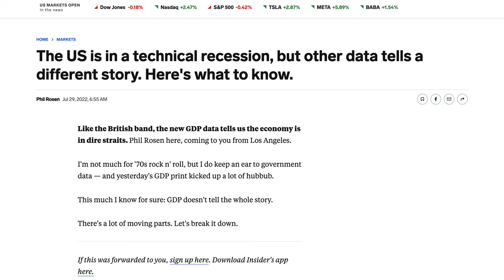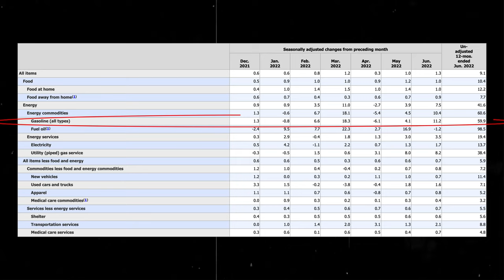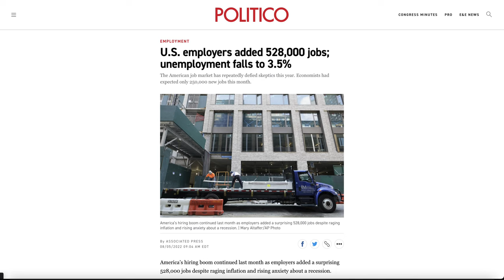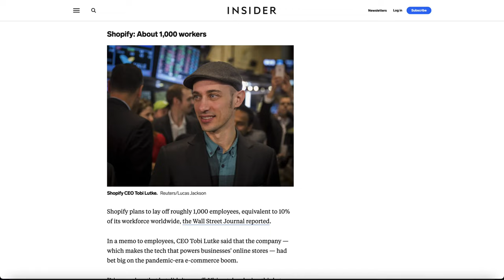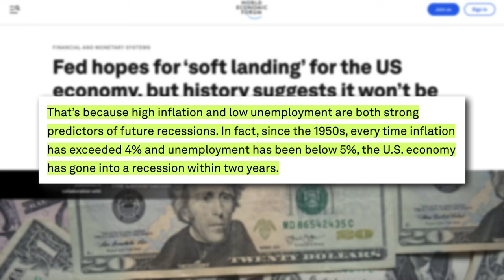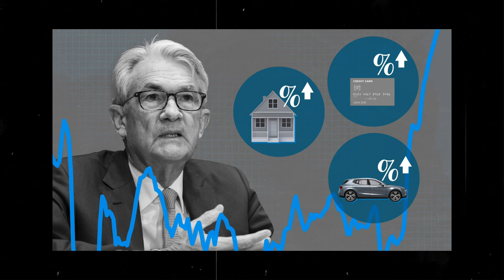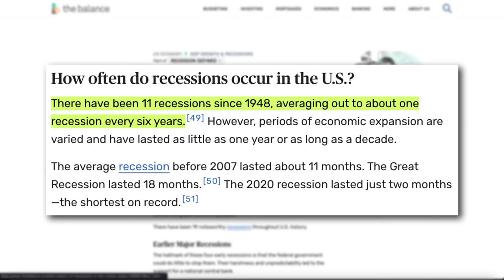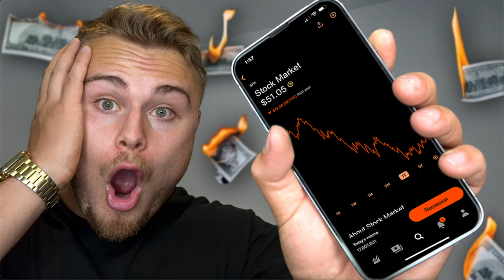THE FEDS WANT A RECESSION | Major Changes Are Coming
Amazon Store:

INFLATION STARTING TO COOL OFF!
With June Inflation at 9.1% however, we are seeing the economy explode forward at full speed, sometimes uncontrollably, leading to price surges and a higher cost of living for the average consumer. Inflation is fundamentally caused by too much money chasing too few goods. Im sure we all can agree with this, since inflation in June resulted in things like food up 10%, Gasoline up 60%, fuel oil up 100%, new vehicles up 11% and shelter up 5.6%. All year to date. The good news is July inflation just came out at 8.5% which is a bigger slow down than economists expected. As gas and airfare has started to cool off.

FEDS CONTINUE TO REAISE INTEREST RATES:
The 4 rate hikes this year haven’t been proven yet to work. We’ve seen a 25 basis point hike in march, an additional 50 basis points in May, 75 points in June, 75 points in July and will most likely see another 75 points this month in august or September.  Taking the benchmark federal funds rate to a range of 3.25%-3.5% by the end of the year.

RECESSION INVEVITABLE:
High inflation and low unemployment are both strong predictors of future recessions. In fact, since the 1950s, every time inflation has exceeded 4% and unemployment has been below 5%, the U.S. economy has gone into a recession within two years. With the way things are going right now, a recession will be very hard to avoid.

EXPANSION IS COMING!
is Stocks can grow when the economy contracts. Although down markets sometimes coincide with recessions, stocks actually produced positive returns during seven of the 13 recessions since 1945. In fact, the S&P 500 Index gained 3.68% on average during recessions. After almost every recession is followed by expansion which can last on average around 67 months.